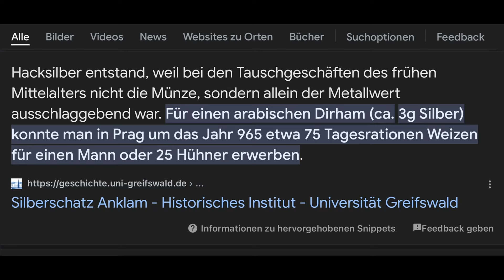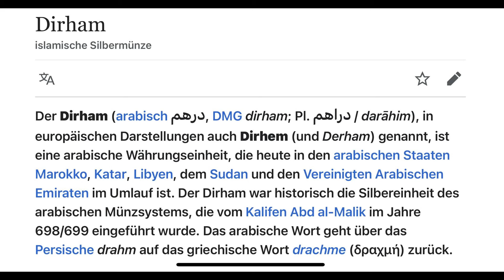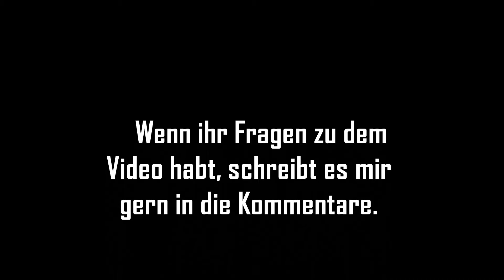Suchauftrag RELIKTE ‼️ Funde aus längst vergangener Zeit. Sondeln mit dem Xp Deus2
In diesem Video lade ich euch wieder herzlich ein, auf eine spannende Ackerrund bei meinem Mentor Dirk.
Auf der Suche nach den Überresten eines längst geborgenen Schatzes, und wir werden fündig!